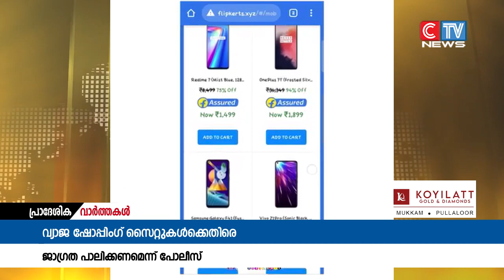വ്യാജഷോപ്പിംഗ് സൈറ്റുകൾക്കെതിരെ ജാഗ്രത പാലിക്കണമെന്ന മുന്നറിയിപ്പുമായി പോലീസ്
വ്യാജഷോപ്പിംഗ് സൈറ്റുകൾക്കെതിരെ ജാഗ്രത പാലിക്കണമെന്ന മുന്നറിയിപ്പുമായി പോലീസ്. ഓൺലൈൻ തട്ടിപ്പുകൾ വ്യാപകമാവുന്ന സാഹചര്യത്തിലാണ് പോലീസ് മുന്നറിയിപ്പ്